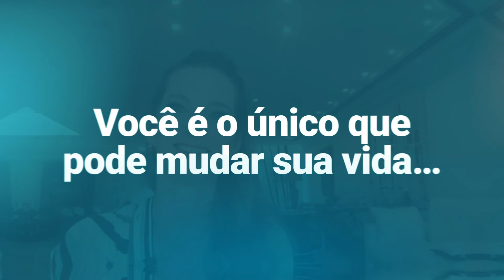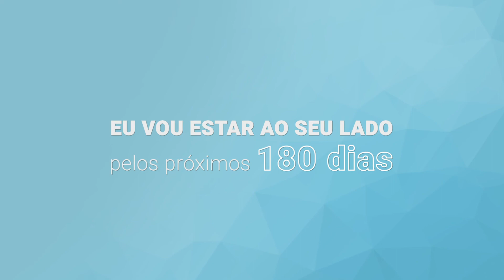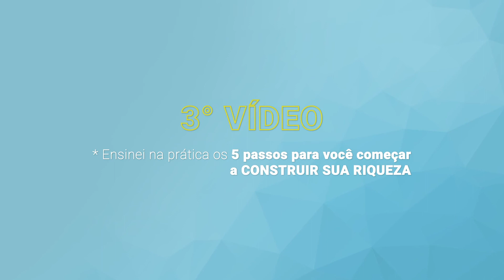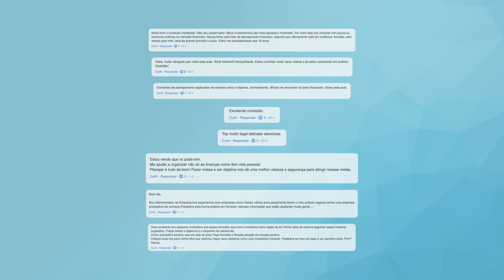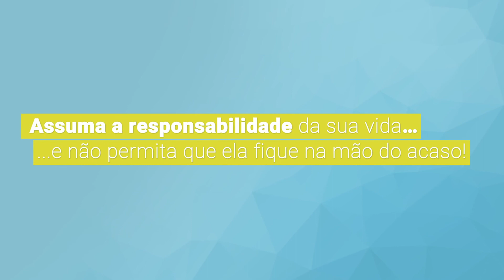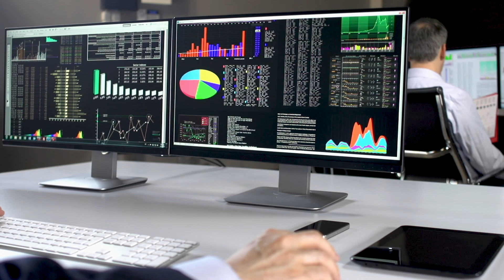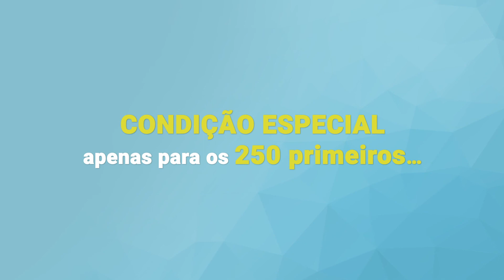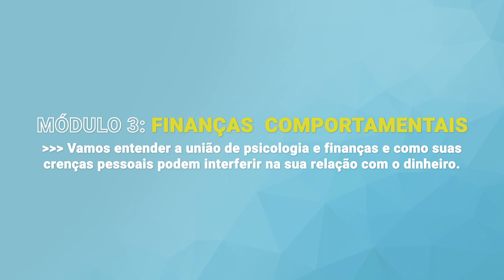Aula 4: Chegou a hora de investir e mudar a sua vida financeira! - O Plano da sua Vida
Na última aula da série, Dara Chapman vai te mostrar como reunir todos os seus ensinamentos e começar a mudar a sua vida financeira!